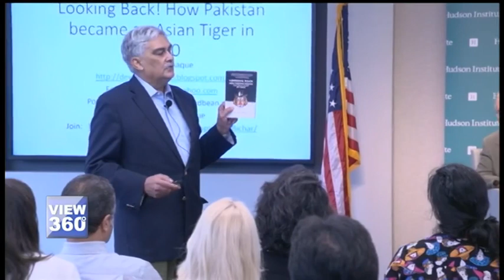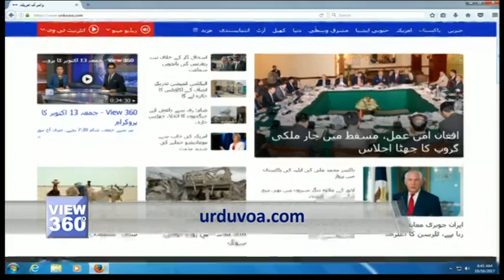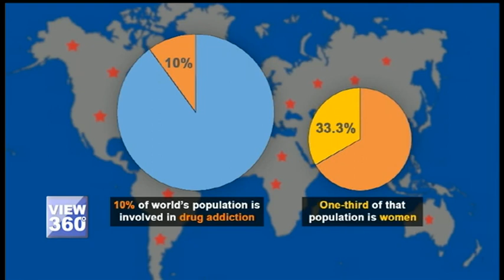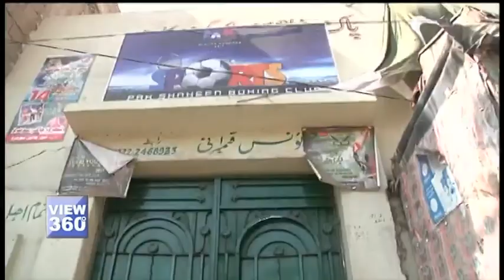View 360 - پیر 16 اکتوبر کا پروگرام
آج کے شو میں، ایران جوہری معاہدے پر امریکی فیصلہ اور یورپی ممالک کی تشویش، خواتین میں نشہ آور ادویات کا بڑھتا استعمال اور لیاری کی باکسر لڑکیوں سے ملاقات۔